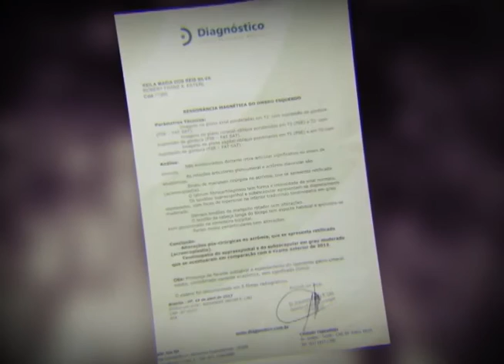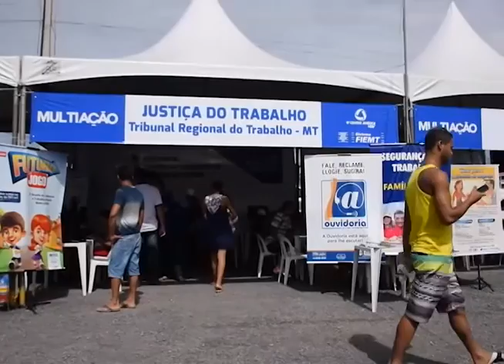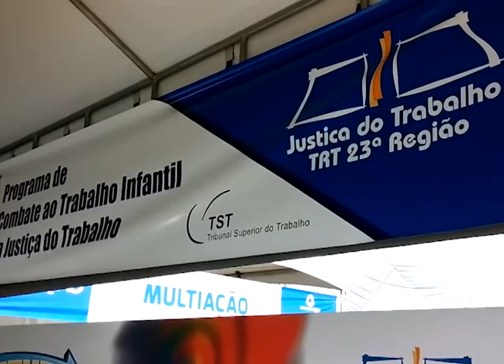Jornada na Íntegra: Danos causados ao trabalhador que possui jornada exaustiva de trabalho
A CLT permite, como regra geral, uma jornada de trabalho diária de oito horas com possibilidade duas horas extras. Mas, quando esse tempo é frequentemente desrespeitado o trabalhador pode estar sujeito a uma série de problemas. A saúde é uma das primeiras a ser prejudicada. E a jornada exaustiva também pode privar o trabalhador de momentos de lazer e de convívio com a família, causando o chamado dano existencial. Esse é o tema da reportagem especial do Jornada dessa semana. Vamos mostrar como a Justiça do Trabalho vem julgando casos desse tipo.

No quadro Direitos e Deveres as dúvidas do instrutor e do proprietário de uma autoescola. Quem dá as respostas é um juiz de Salvador, Bahia.

Em Cuiabá, TRT de Mato Grosso participa de ação social com serviços gratuitos à população.

E no quadro Jornada Extra, vamos conhecer as atividades cênicas de uma servidora do TRT de São Paulo, quando não está no tribunal.

O Jornada é exibido pela TV Justiça às segundas-feiras, às 19h30, com reapresentações às terças-feiras às 07h, quartas-feiras às 19h30, quintas-feiras às 07h, sábados e domingos às 06h.